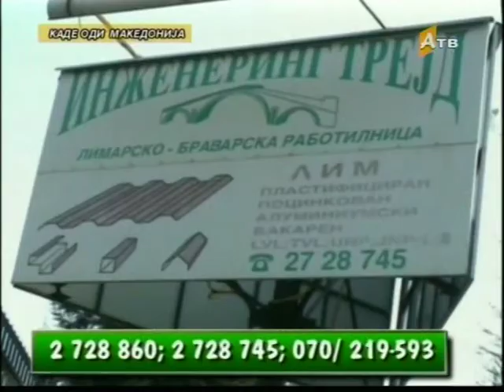Kade odi Makedonija, so Dimce Jakimovski - 06.05.2014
Gostin Ismet Ramadani-politicki analiticar